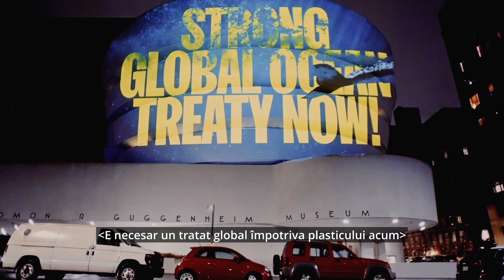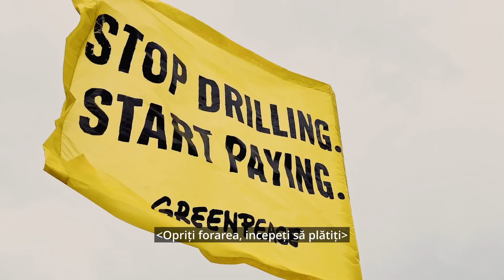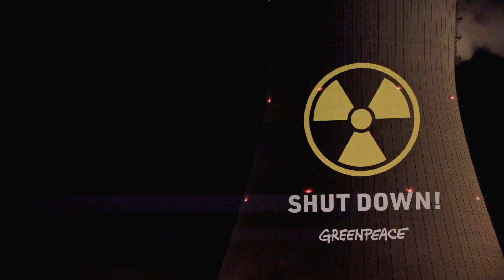Când te uiți în urmă la anul 2023, ce vezi?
Puterea unei mișcări are nevoie de milioane de oameni - iar oamenii pot face visele să devină realitate. 2023 a însemnat unitate și forță.